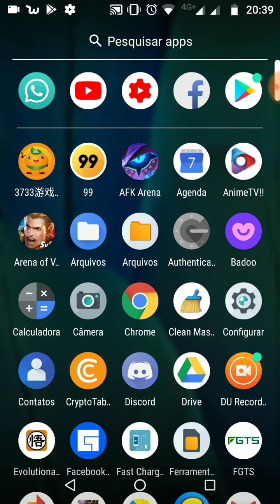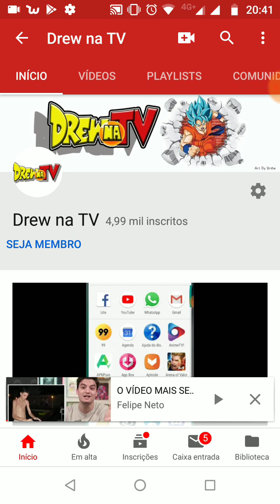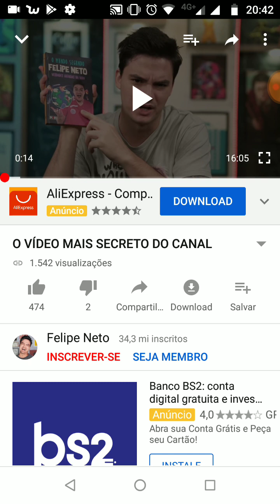Resultado do enigma do Felipe Neto ( Sem click Bait)